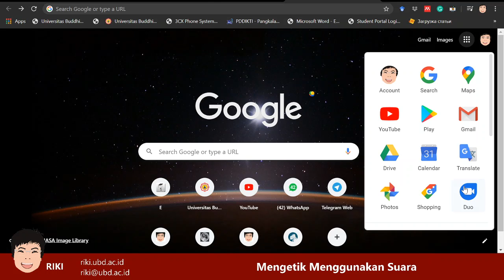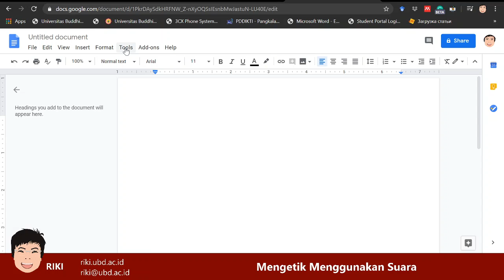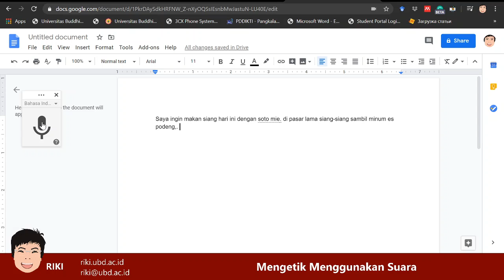Megetik Menggunakan Suara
Fasilitas yang disediakan oleh google (google document), yaitu mempermudah kita untuk mengetik salinan dari buku atau lainnya dengan perintah suara, sehingga dapat mempermudah kita dan mempersingkat waktu.